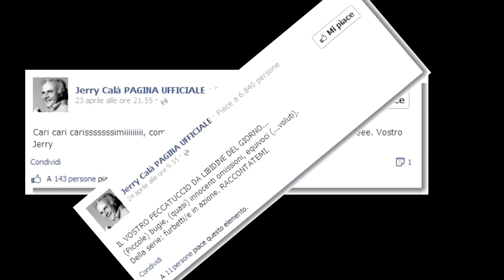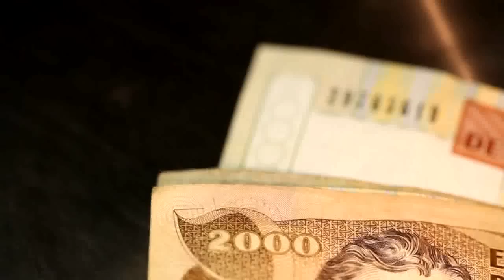Comicità de Bancomat, Aldo Giovanni & Giacomo (Ovo ar Cazzo)?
LEGGIMI ✈